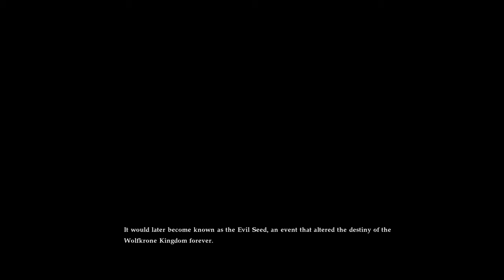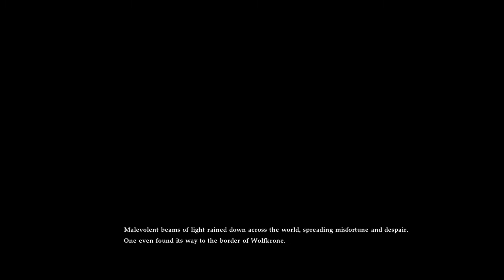SOULCALIBUR™Ⅵ Hilde Soul Chronicle 2 Looming Storm